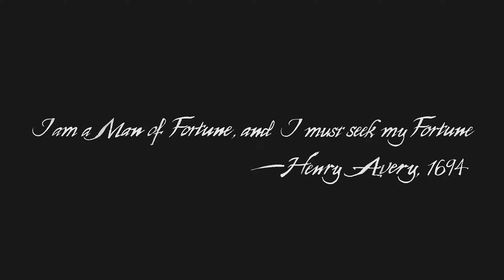Xaine Plays : Uncharted 4 A Thief's End [Ep1] "The Lure Of Adventure"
The Final outing for Nathan Drake and Sully!
Part 1 of a gameplay walkthrough series of Uncharted 4 : A Thief's End with commentary and review.

 ESRB Rating :  T (Teen)

Content Descriptors: Blood, Language, Use of Alcohol and Tobacco, Violence

Rating Summary: This is an action-adventure game in which players assume the role of Nathan Drake as he searches for a long-lost treasure. As players explore ancient ruins, they use pistols, machine guns, rocket launchers, and grenades to kill enemy thugs, soldiers, and mercenaries. Players can also use stealth takedowns and melee attacks (e.g., choking, neck snapping, fist fighting) to incapacitate enemies. Firefights are highlighted by realistic gunfire, large explosions, and blood-splatter effects. A handful of sequences depict characters getting stabbed or beaten with clubs; one sequence depicts the shooting of a defenseless guard during a prison break. During the course of the game, characters can be seen smoking cigarettes or cigars; a handful of scenes depict characters drinking bottles of beer or glasses of scotch. The words “sh*t” and “a*shole” appear in the dialogue.

Years after the events of Uncharted 3: Drake's Deception, Nathan "Nate" Drake, now retired as a fortune hunter, has settled into a normal life with his wife Elena Fisher. His world is then turned upside down when his older brother Sam, long believed to be dead, suddenly reappears seeking Drake's help. Along with Victor "Sully" Sullivan, they embark on a race against time, across the globe, from the snow-capped peaks of Scotland to the island nation of Madagascar, in pursuit of a conspiracy behind Libertalia, a long lost pirate colony, and its fabled pooled pirate treasure. Nate must also contend with rival treasure hunter Rafe Adler, who has partnered with mercenary Nadine Ross and her PMC, Shoreline, to help him locate Libertalia. Naughty Dog outlined the game's plot as "his greatest adventure yet and will test his physical limits, his resolve, and ultimately, what he's willing to sacrifice to save the ones he loves

Developer: Naughty Dog
Release: May 10, 2016
Platforms: PlayStation 4
Publisher: Sony Interactive Entertainment
Lets Play : Uncharted 4 : A Thief's End